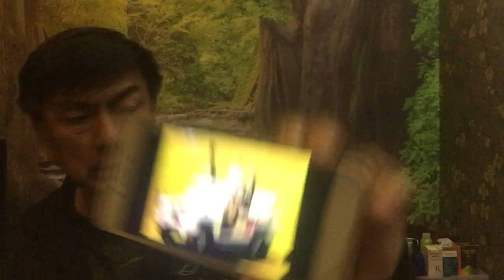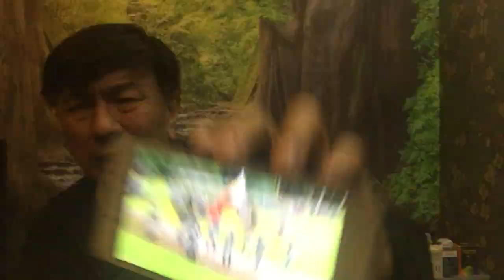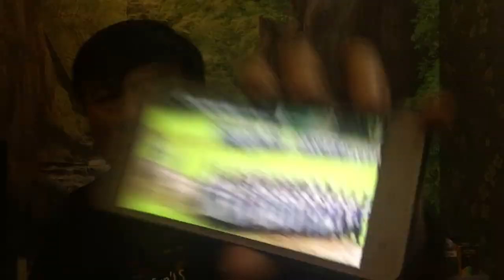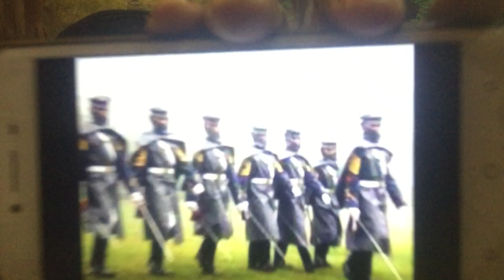VID # 89: PMA DIARIES,PMA CADET LIFE; F/CAPTAIN’s DIARY; CANCELLED PARADE, RAIN BOOTS, RAINCOATS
@pinoysurvivor9200 ; PMA DIARIES, MY PMA CADET LIFE, BUHAY KADETE, BARON’s CORNER, FIRST CAPTAIN’s DIARY, CANCELLED PARADE, CADET RAIN BOOTS AND RAINCOATS WITH FULL DRESS WHITE UNDER ARMS AND DRESS CAP WITH COVER PARADE UNIFORM.